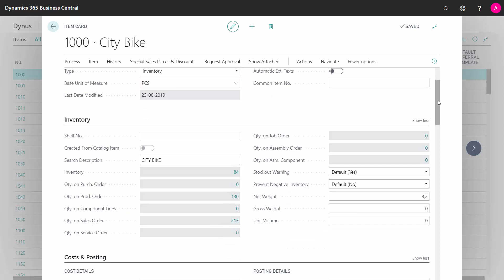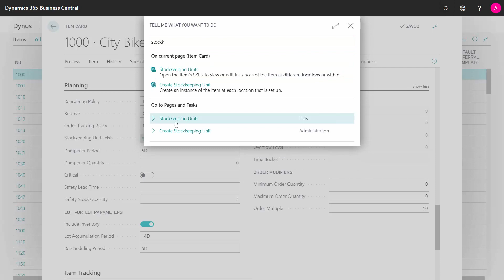How to select of Reordering Policy - Microsoft Dynamics 365 Business Central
How to set up reordering policies on items in Business Central? Let me introduce you to how to set up reorder policies on items or stock-keeping units, but I will not in this video go into details about when to select or what, I will show that in other videos. [ENG19090907]